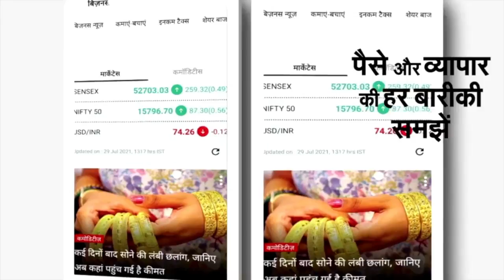MP Flood Video : Chambal River का लगातार बढ़ रहा है जल स्तर, Bhind-Morena के कई गांव डूबे, देखें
जिले के चंबल नदी के किनारे बसे दो दर्जन गांवों में बाढ़ का पानी भर गया है। इसकी वजह से गांव डूब गए हैं और लोगों ने छत पर शरण ले ली है। गांव से लगातार ग्रामीणों का पलायन भी जारी है। दरअसल, लगातार हो रही बारिश की वजह से मुरैना जिले की चंबल नदी में जलस्तर काफी बढ़ गया है। चंबल नदी का पानी अब नदी किनारे बसे हुए गांव में भी पहुंच गया है।